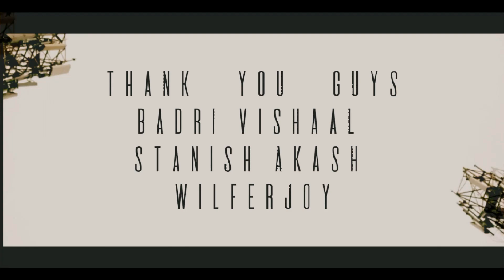VIKRAM - Suriya ROLEX BGM | John Rohith R | Anirudh | Kamal Haasan | Lokesh Kanagaraj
Hey Guys...! ❤
Here's a ⚡blockbuster BGM from Vikram Movie the Suriya Rolex BGM

Visual & Cuts - Badri Vishaal , Stanish Akash
Our sincere thanks to Wilfer Joy

I Hope You Loved this ❣️

Thank You ❤ for your Love & Support Guys ♥️ Back  !!!